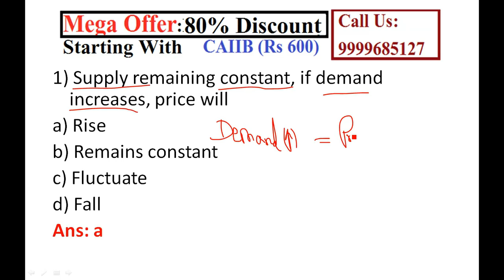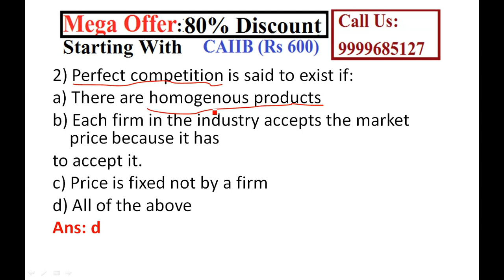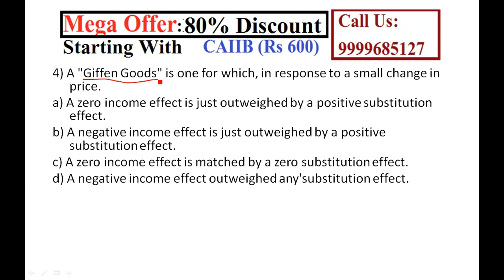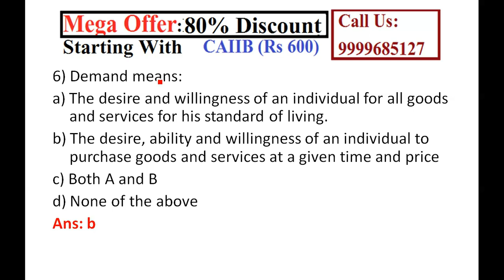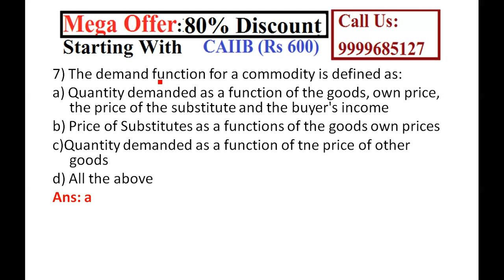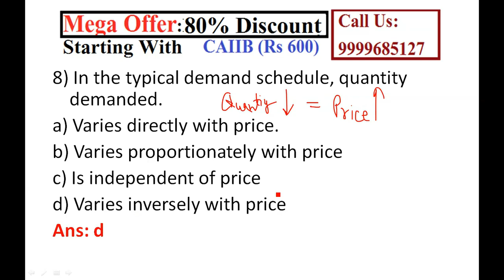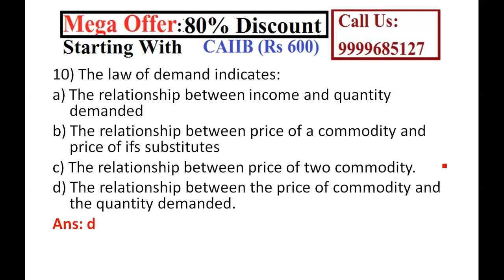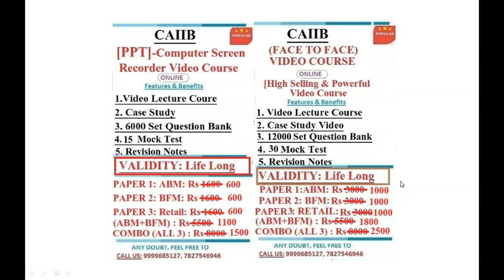CAIIB ABM || Advanced Bank Management || Question Bank 1